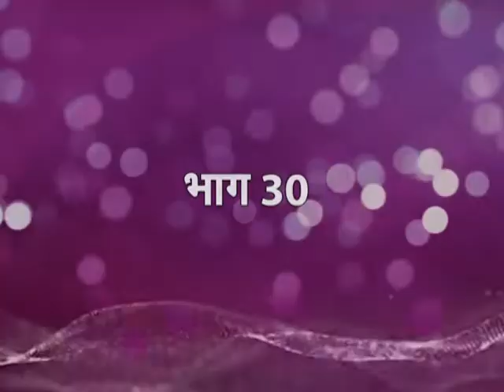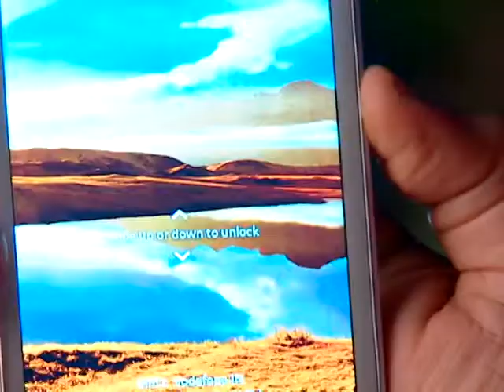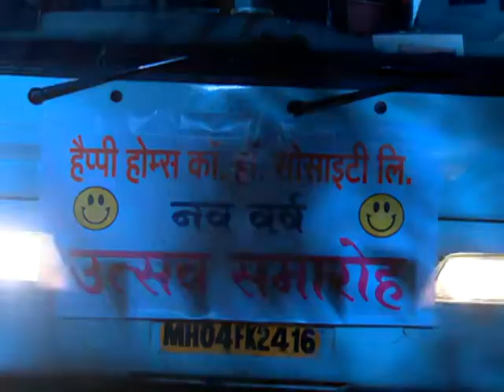Happy Homes Ep # 30